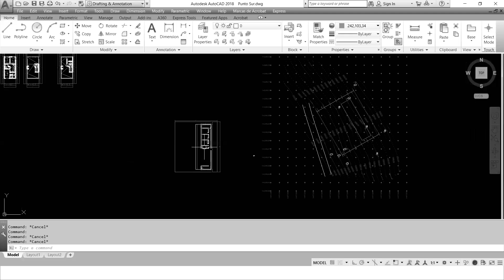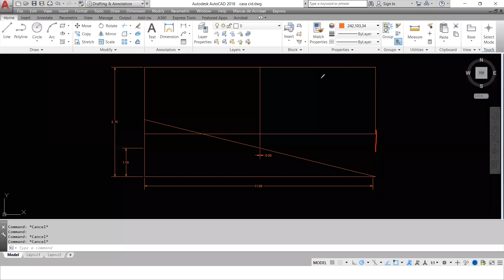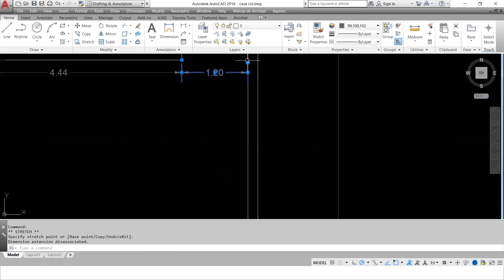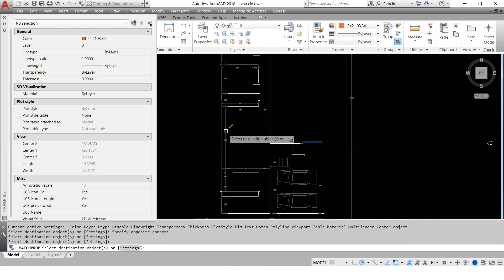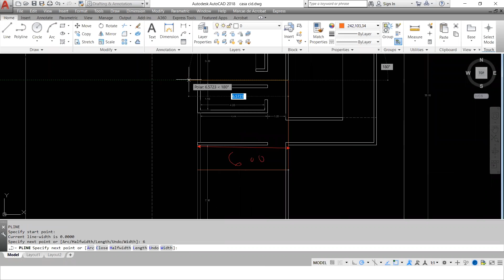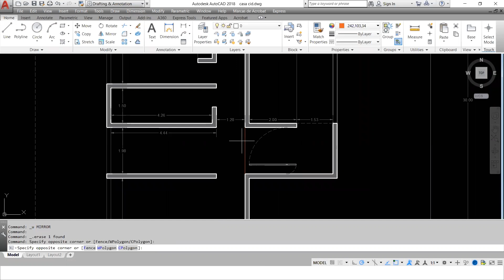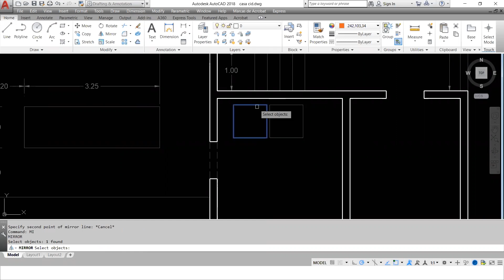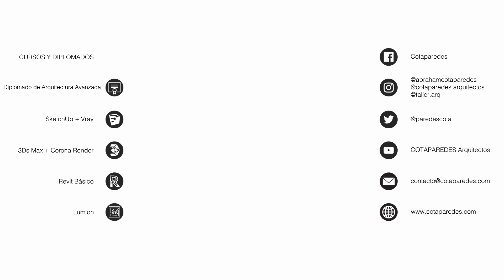¿CÓMO DISEÑAR UNA CASA? | 2/3 | CASA CID